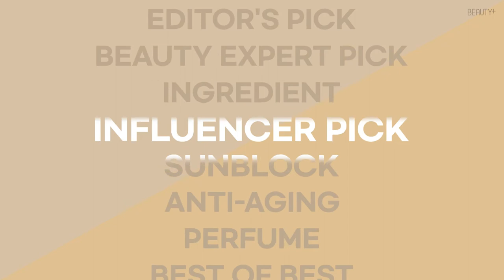[유료광고] 2020 슈퍼 코스메틱 어워드 베스트 선블록, 아넷사 퍼펙트 UV 선스크린 스킨케어 밀크ㅣ뷰티쁠(BEAUTY+)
[뷰티쁠] 2020 슈퍼 코스메틱 어워드 베스트 선블록은 바로 아넷사 퍼펙트 UV 선스크린 스킨케어 밀크! 완벽한 자외선 차단은 기본이고, 탁월한 보습과 진정 효과까지 탑재해 명불허전 선케어 명가의 자존심을 지켰답니다! 새로운 스펙으로 무장한 뉴 퍼펙트 UV 선스크린 스킨케어 밀크를 영상을 통해 확인해보세요.